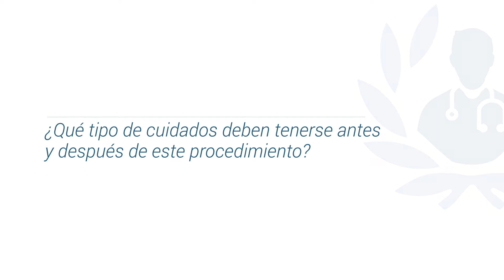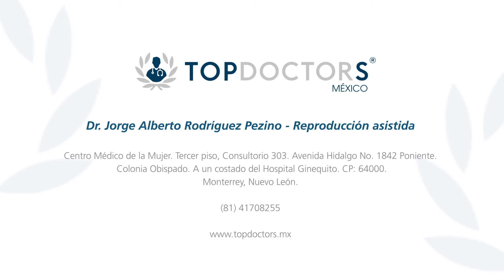Laparoscopia ginecológica - Dr. Jorge Alberto Rodriguez Pezino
Descubre qué es la laparoscopia ginecológica a través del Dr. Jorge Alberto Rodríguez Pezino, especialista en Ginecología y Obstetricia, cuya  práctica médica se ha enfocado principalmente en tratamientos como Infertilidad, Reproducción Asistida; así como Cirugía Reproductiva y Laparoscópica. El Dr. Rodríguez Pezino cuenta con una Subespecialidad en Biología de la Reproducción Humana y con la certificación como Ginecólogo y Obstetra por el Instituto Nacional De Perinatología (INPER). Ha realizado publicaciones para el National Institutte of Health y actualmente es Miembro de la American Society of Reproductive Medicine Member.